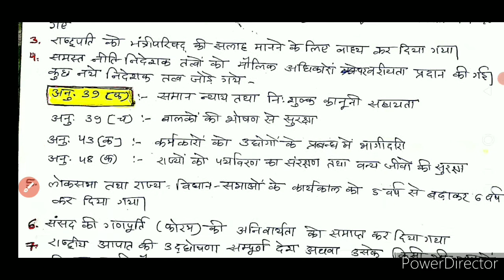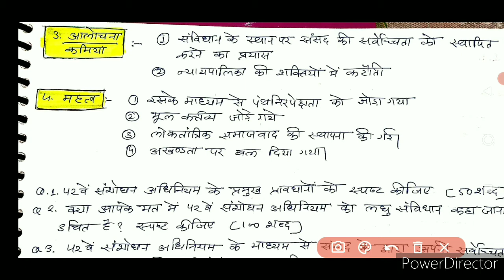42 va samvidhan sanshodhan | 42 वां संविधान संशोधन अधिनियम 1976 | 42 amendment of constitution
42 va samvidhan sanshodhan | 42 वां संविधान संशोधन अधिनियम 1976 | 42 amendment of constitution